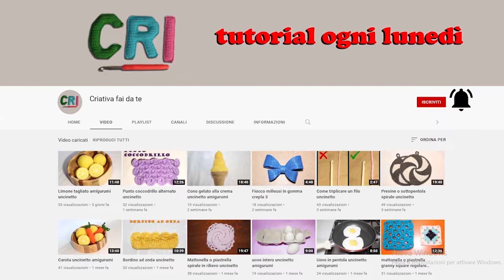Scarpette in ciniglia 8-9 mesi uncinetto